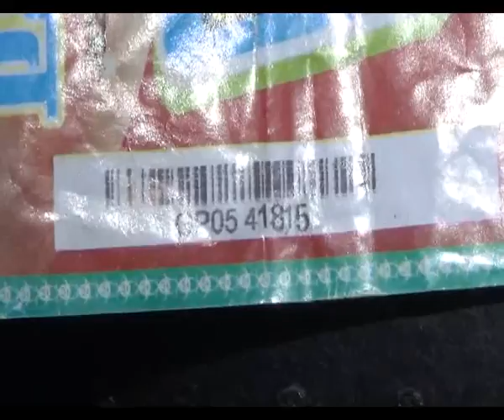carodpati contro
ठाणे - काही महिन्यांपूर्वी नालासोपारा येथे राहणाऱ्या एका टेम्पो चालकाने 'गुढीपाडवा बंपर' लॉटरीचे १ कोटी ११ लाखांचे तिकीट लागल्याचा दावा केला होता. लॉटरी लागूनही रक्कम मिळत नसल्याचा कांगावा करत या टेम्पो चालकाने पोलीस ठाण्यात तक्रारही दाखल केली होती. याप्रकरणी झालेल्या उलट तपासणीत तक्रारदारानेच लॉटरी तिकिटाच्या बारकोडमध्ये हेराफेरी केल्याचे उघड झाले आहे.